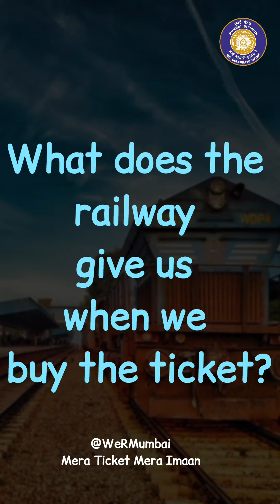Mera Ticket Mera Imaan | Darshan Berde | Video 33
Create Video ! Share ! Win !!

"Mera Ticket Mera Imaan" - Campaign for rewarding the Honest passengers by Mumbai Division, Western Railway.